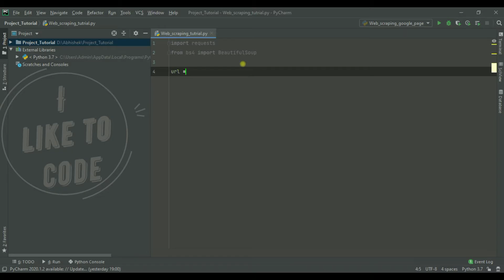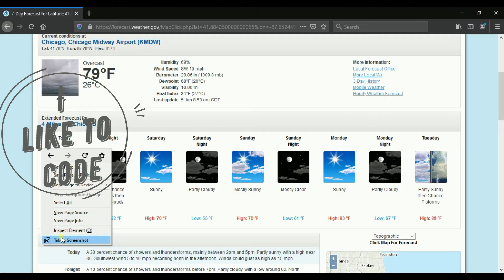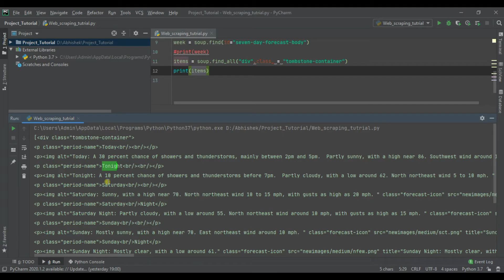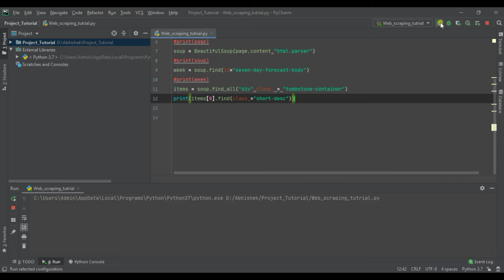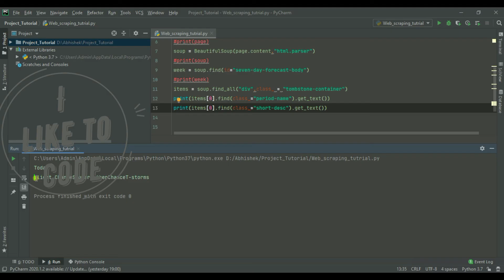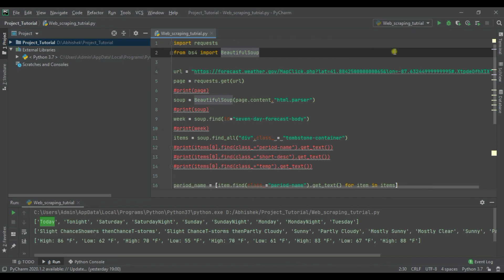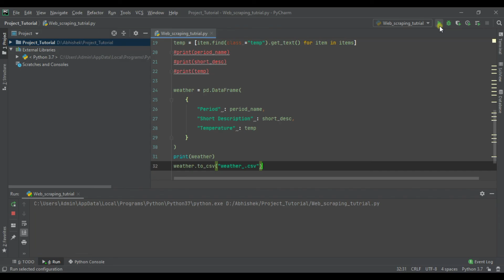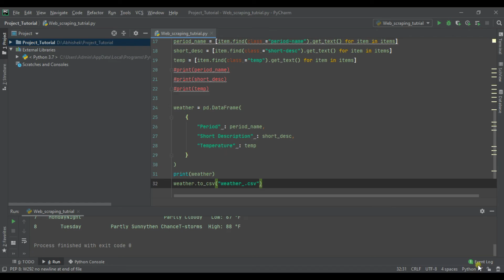Web Scraping using BeautifulSoup Tutorial for Beginners in Malayalam | Python tutorial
In this video we will learn little more deep into web scraping . Scraping one of the weather forecast website .